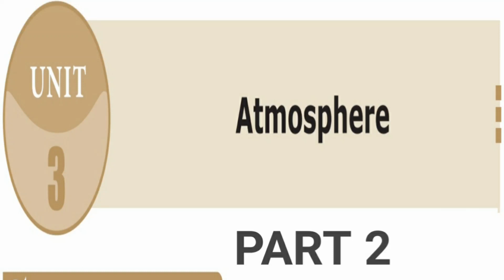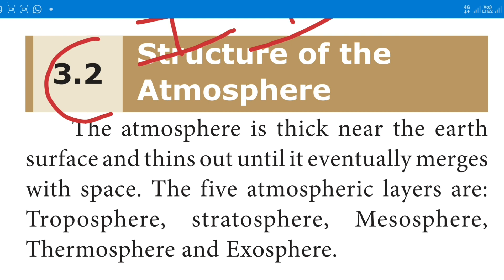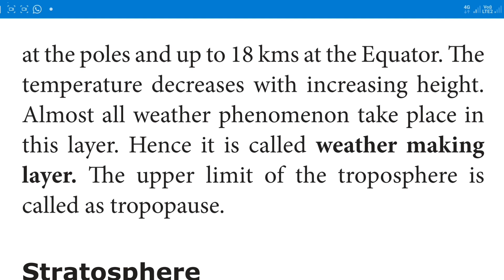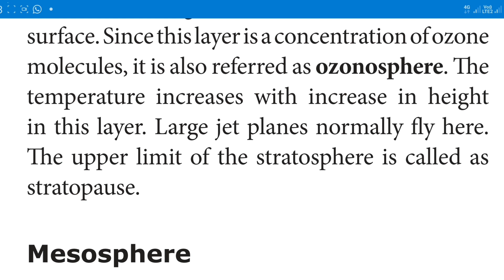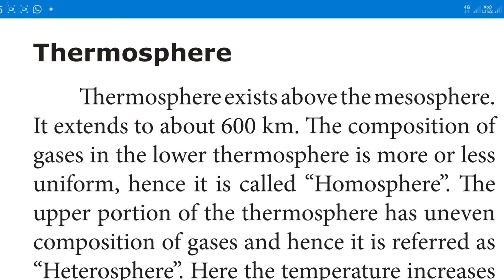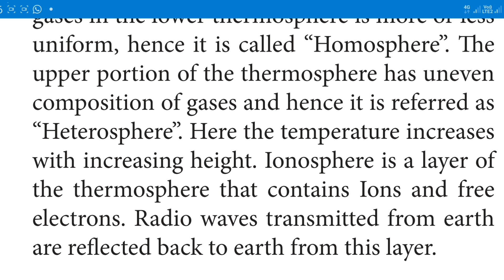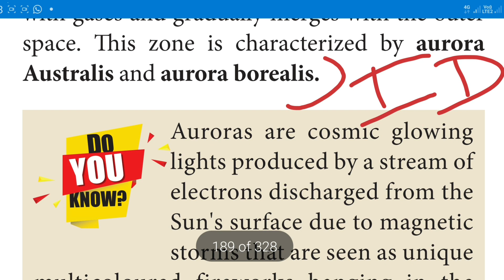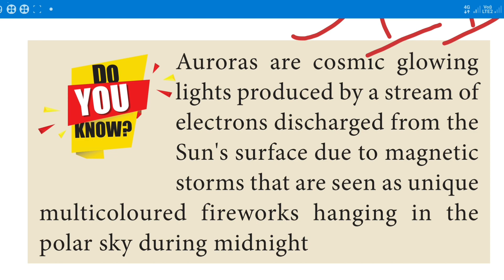TN SAMACHEER 9th SOCIAL SCIENCE GEOGRAPHY UNIT 3 ATMOSPHERE PART 2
THIS VIDEO IS FOR TN SAMACHEER 9th SOCIAL SCIENCE GEOGRAPHY UNIT 3 ATMOSPHERE PART 2 STRUCTURE OF ATMOSPHERE